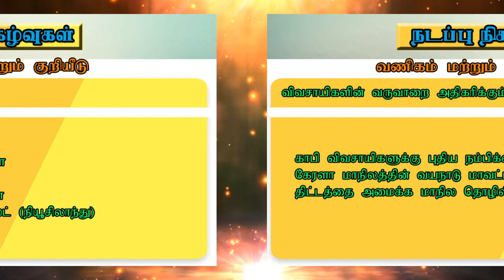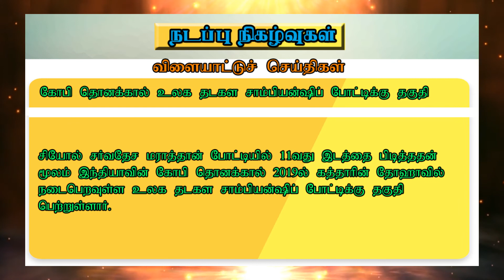CURRENT AFFAIRS 20 MARCH 2019 TODAY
n this we have provided Daily Current affairs 2019 for UPSC, SSC, RRB and all State PSC competitive exams. As all of you know current affairs is the most important section in all the competitive exams, to score more marks in Current affairs section Candidates must study the current affairs in daily basis. For that we Examsdaily have given Current Affairs 2019 in Daily Basis. Candidates can download the daily current affairs through out the year 2019 from our website.